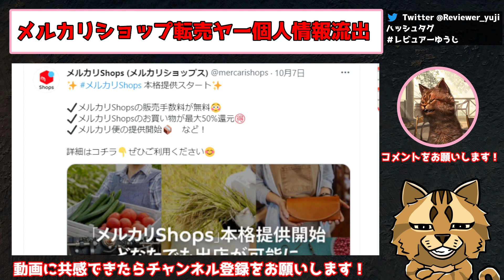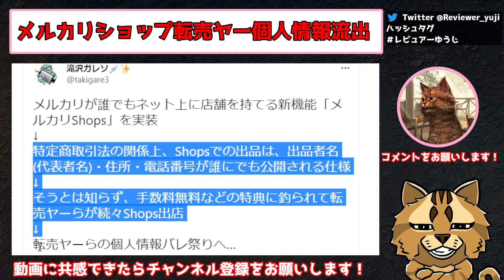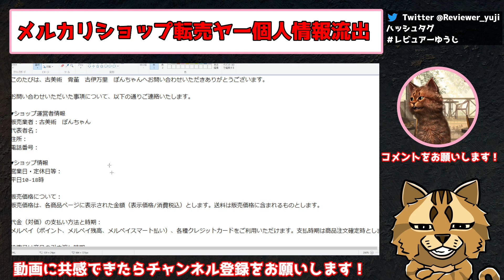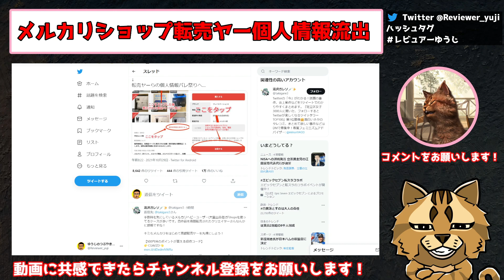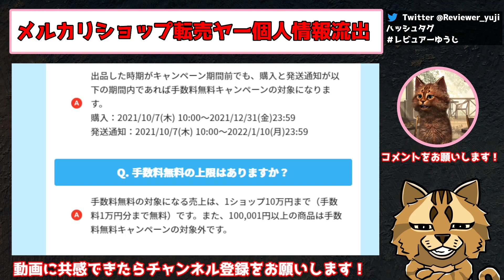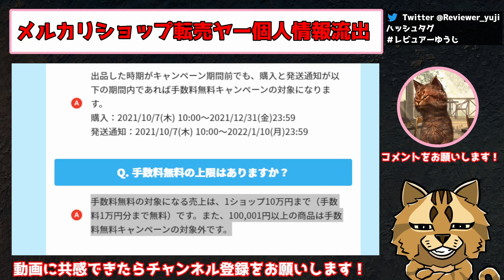【ざまぁ】個人情報を１万円でメルカリに売った転売ヤーが晒されている件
この題材の他の動画も見たいと思ったら登録お願いします